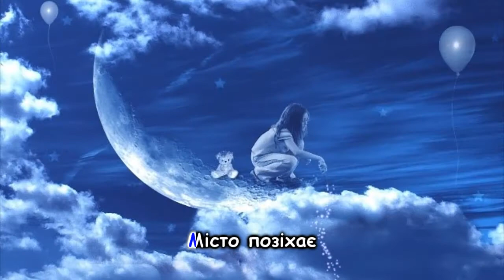Українська дитяча пісня "Місто хоче спати" та інші пісні для дітей українською мовою.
Українська дитяча пісня "Місто хоче спати"  та інші пісні для дітей українською мовою. Ukrainian songs.
Виконала А.Герцун
Музика Н.Галабурда
Слова Л.Вознюк
Аранжування Л.Рокецький

Текст пісні:
Не шуміть, малята,
місто хоче спати.
Цілий день трудилось,
дуже натомилось.

Приспів:
Місто позіхає,
Спатоньки лягає.
Поруч чемно ляжем
казочку розкажем.

Котику-коточку
тихо-ша в куточку.
Місто і малята
будуть міцно спати.

Приспів:

Песику маленький,
сторожи тихенько.
Місто і малята
будуть міцно спати.